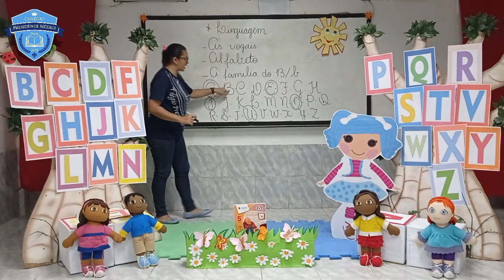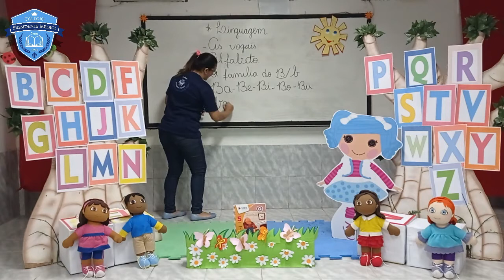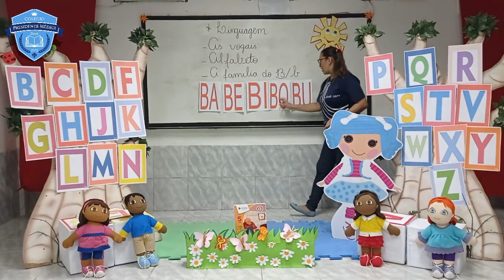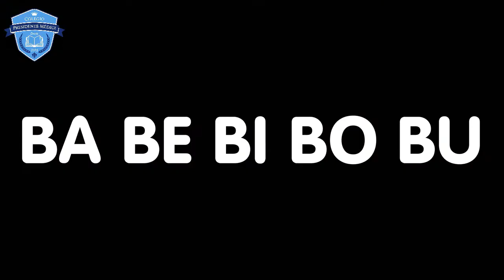Aula 4 - Linguagem inf 5